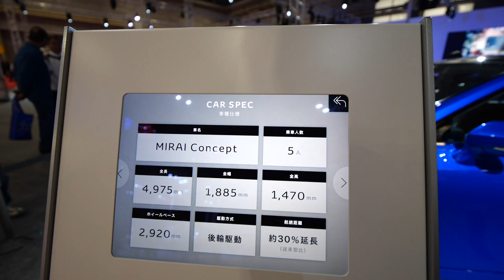【水素エネ】トヨタ MIRAI コンセプト